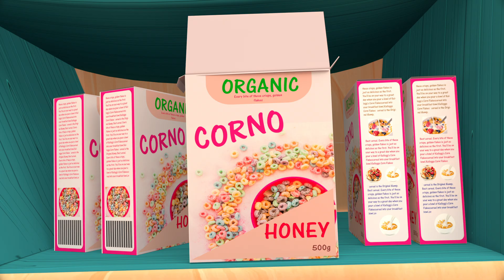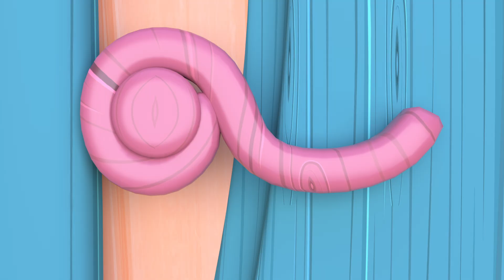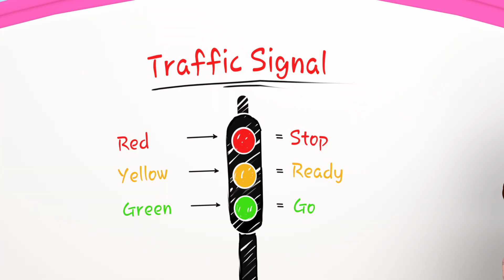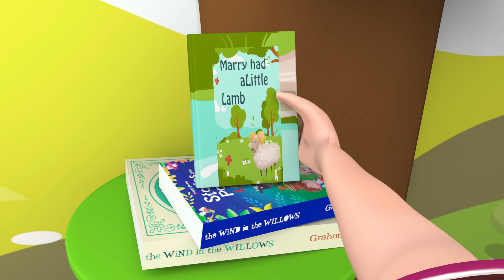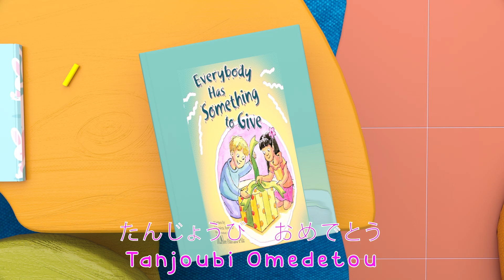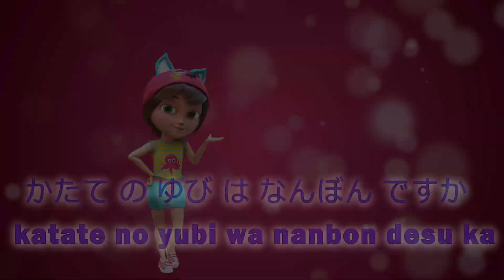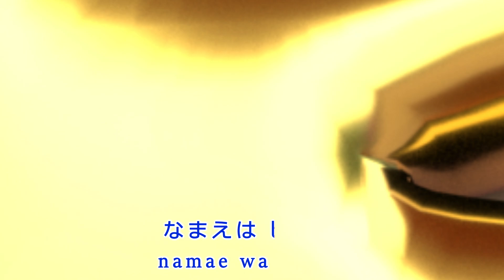ふり病 | 保育園のライム＆キッズソング| やカーツーン| バナナカーツーン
【オーストラリア留学】コアラはくさいらしい・・・　ケガもしたりケンカもしたり！　オーストラリアズーでカンガルーにごはんをあげたよ！　教育　おでかけ【まりちゃんいずちゃんチャンネル】

アンパンマン おもちゃ アニメ ドキンちゃん コキンちゃん いっぱいパンをたべるよ！ アニメキッズ

アンパンマン アワアワしたり何度でも楽しい色変化の新作おもちゃ！アンパンマンとなかまたち みずあそびドール レインコートセット いろかわるん 知育 toys for kids 호빵맨

レオくんがサンタさんになってクリスマスプレゼントを置きに来たよ！ トイキッズ

【ダミアニャ成長if】海水浴でアーニャの水着が流されるハプニング！？ダミアニャのドタバタ喜劇ｗ【ロイヨル】【スパイファミリー】【SPY×FAMILY】【アニメ】【アフレコ】【声真似】

【総集編】みんなが好きな回ベスト15選【アニメ】【マンガ】

車の中に青鬼が！アンパンマンがコキンちゃんを助けるよ！車の中に閉じ込められたら、クラクションを鳴らそう！！安全教育 | anpanman

2011年　お遊戯発表会　『てぶくろ』

ハギー・ワギーは生きている！ハギー・ワギーとシークレットルームを作ろう

【アンパンマン】うたとアニメ☆カラフルいもむしのいもりん

【ペットボトルゼリー】60万人記念に真っ赤なお菓子モッパンしたら無味すぎて地獄だった..👀

必見子育てハック || 123 GO! GOLDの緊急用ハック！クールなDIYアイディアとトリック

【鬼シリーズ】アンパンマンに鬼が？！さらに森でひとりぼっちになって鬼が住む家に迷い込んじゃった？！　寸劇　まとめ　ANPANMAN

【計7体】ViVi専属モデルがコムドットやまとの冬服コーデ本気でやってみ

【高画質】ウォーターボーイズ2　ダンス

Eng sub となりのトトロ「さんぽ」歌詞つき My Neighbor Totoro " Stroll" covered by Miho Kuroda with English lyrics

いやだいやだ ごめんなさい編 子供向け知育アニメ／さっちゃんねる 教育テレビ

これって私がおかしいの？

【NEW】サザエさん 2022 🍉🍉🍉 Sazae San 2022 Vol

【爆笑】白目で必死の抵抗‼️睡魔と戦う2歳児の姿がヤバすぎた。

男女YouTuberで酒を飲みまくったらとんでもねぇ事になったわwwwww

【過去最高額】12周年記念にUGM5弾稼働初日12万円レンコして鬼畜封入率の超激レアSECをガチで狙う！！【SDBH】

「ダンシングフィッソン族 」バンビーノ

【桜雲学園】床に落ちたら爆発！？家に足をつかずにゴールを目指せ！！

【Pixel Remaster】鬼滅の刃〜最終幻想編〜【DEMON SLAYER Final Fantasy Mix】

What Really Happened To Blue #2 | Sad Story | Roblox Rainbow Friends Animation

ニナはプリンセスになりたい！ | お姫様ごっこの歌 | 童謡と子供の歌 | リトルワールド - Little World 日本語

リッチVS貧乏VS超リッチな妊婦さん　123 GO! の親になるあなたのための超高いVS安いライッハック

とっってもハピネスなくじでした🤗【BTS】【minini】

偶然映った女子アナのムネチ〇・パン〇ラ画像まとめ【放送事故】

【全長4m】世界一巨大なクレーンゲームが楽しすぎるwwwww

★「プリンセスお弁当作り対決～！」姫おにぎり登場！★Princess box lunch cooking★

【トミカ】ドクターイエローが運んできたミニカーを青いおかたづけコンボイに“おかたづけ”してみた✨パトカー、救急車、消防車、はたらくくるま

口紅が生きていたら...?！ || 123 GO! FOODの最高のチャレンジと楽しいシチュエーション

お金持ち VS 貧乏人 - ペットの飼い主編 *現在バズってる犬と猫用のTikTokガジェット*

【名作】TikTokメドレーのオフショが青春すぎた！！！

2018年 節分豆まき

アンパンマン新しい顔よ！なんでやねん！まとめ

恐竜・サメ!次は研究施設でモンスターを組み立てる♫ TREASURE X MONSTER GOLD

コストコで大量購入したものを紹介するよ♪　まりちゃんいずちゃんの爆笑メイクごっこのモニタリングも♪　教育　食育　お手伝い　ドライブ　おでかけ　成長記録【まりちゃんいずちゃん】

★あつまれ　どうぶつの森　ゲーム実況②！～ひめちゃんとこちょの無人島生活パート２～★

★突撃！有名人トリックオアトリート！★Celebrities Trick or Treat★

クールな3Dペンとエポキシのクラフト　123 GO! GOLDのクリエイティブなDIYジュエリーのアイディア　クラフト好きな親に贈る裏技集

【まこあこ誕生日】なぜかラスト大喜び？？誕生日に、もしも双子の片方のプレゼントだけ小さかったら・・・？？【ドッキリ】【モニタリング】

【クリエイターズワークス/CREATORS WORKS】ふたりのDictionary / 前田穣司 [Supported by YKK AP]SHORT FILM

ポケットモンスター　ガチッとゲットだぜ！モンスターボールゴー！

クリエイティブな親のための食べ物ライフハック　123 GO! の簡単便利グッズと裏技

【ASMR】色んな石けんを開封してみた【開封動画 vol.3】Soap opening HAUL.Unpacking soap🧼распаковка мыла🧼シャボン玉石鹸✨Dove✨レモン石鹸他

ミキ姉の聖水で潮ラーメン作ってみた

ハロウィンはこわくない🎃 - ハッピーハロウィン👻 - ポップコーンがいっぱいだ～ | 子どもの歌 | 童謡 |バナナ カーツーン

アンパンマン おもちゃ アニメ アンパンマン ドキンちゃんとコキンちゃんにおりょうりをつくるよ！ おこさまランチ アンパンマン キッチン アニメキッズ

アンパンマン ハロウィン気分で何かなボックス いないいないばあっ！が楽しめる にぎってばぁ！アンパンマン ライトブレス ガチャガチャ おもちゃ 知育 toys for kids 호빵맨

アンパンマン おもちゃ アニメ おしゃべりブロック どこでもすなば お弁当パズル アンパンマンキッチン 自販機 アニメキッズ トイキッズ

アンパンマン おもちゃアニメ ころころはっしん!バイキンメカこうじょうを組み立てて遊ぶよ！ トイキッズ

【20分連続】トマトほか人気曲メドレー♫おかあさんといっしょ ( Covered by うたスタ )

レオくんがアンパンマンのおっきなマスコットを組み立てるよ！ トイキッズ

【赤ちゃんが喜ぶ】シナぷしゅ公式22/10/25│テレビ東京ｘ東大赤ちゃんラボ│赤ちゃんが泣き止む・知育の動画

みのちゃんがスキーしてたら雪山と遊園地でまいごに⁉パパとこたくんでさがそう！＊こたみのチャンネル　寸劇　教育
【『アンパンマンの日』記念配信】アンパンマンとバイキン大軍団｜TVスペシャル【アンパンマンアニメ公式】

季節のおはなし あき・ふゆ【アンパンマンアニメ公式】

アンパンマン おもちゃ アニメ れいぞうこになにがあるかな？ みんなにおべんとうをつくってあげよう！ アニメキッズ

アンパンマン おもちゃ アニメ バイキンマンがイタズラしたよ！ SＬマンがかおをもってきてくれたよ！ アニメキッズ

ガイコツ 逮捕！！ おまわりさんごっこ 警察 こうくんねみちゃん Skeleton Arrest Police officer Pretend play

アンパンマン おもちゃ アニメ アンパンマンタウン いたずらなバイキンマンをとめよう！ 町を平和にするよ！ アニメキッズ

♬じっこ（じゅっこ）のドーナツ＆人気童謡まとめ | かずの ドーナツやさん | すうじのうた | 赤ちゃんが喜ぶ歌 | 子供の歌 | 童謡 | アニメ | 動画 | BabyBus

【60分連続】童謡メドレー★NHK「おかあさんといっしょ」人気曲やさいのうた、おにのパンツ、「いないいないばあ」ピカピカブ〜！、むすんでひらいて、など童謡・手遊び等全35曲★キッズ・ダンス

楽しい海 ・ココメロン 日本語 - 幼児向け歌とアニメ ・CoComelon 日本語吹替版

2021年 レオくん人気動画ランキング！ レオスマイル

パウ・パトロール｜パウパトローラー、エアパトローラー、のりものレスキュー名場面集40分！| パウ・パトロール公式

ごだいのモンスターカー | 人気童謡メドレー | 赤ちゃんが喜ぶ歌 | 子供の歌 | 童謡 | アニメ | 動画 | ベビーバス| BabyBus

アンパンマン 車いす お医者さんごっこ くつは脱いだらそろえてねこうくんねみちゃん

【赤ちゃんごっこ】まりちゃんもいずちゃんもみなくんも赤ちゃんになっちゃった！　赤ちゃんが車の運転をしちゃダメ！　教育　おゆうぎ　鬼滅の刃【まりちゃんいずちゃんチャンネル】

【22分連続】人気のダンスメドレー | しまじろうとおうちで一緒に踊ろう！全12曲 | ハッピージャムジャム他｜子どもの歌【しまじろうチャンネル公式】

カラフルアイス ・ココメロン 日本語 - 幼児向け歌とアニメ ・CoComelon 日本語吹替版

横浜アンパンマンミュージアム11周年　アンパンマンとみんなでお祝いパーティー

お医者さんごっこ 人気動画まとめ 連続再生 メルちゃん アリエル 70cleam ② / Pretend Play with Doctor Toys Videos Compilation

アンパンマン おもちゃ アニメ レジスター お買い物 おみせやさんごっこ なにを買おうかな？ おつかい アニメキッズ

【全29曲】52分「てあそび＆あそびうたメドレー2」【たかしの手あそび・こどものうた】Japanese Children's Song,Finger play songs

パウ・パトロール | パウ・パトロールのゆうかんなレスキュー名場面集１時間！| パウ・パトロール公式

ロンドン橋 - ジョニージョニーイエスパパ | 良いマナー・生活習慣の歌 | 子供の歌 | 童謡 | バナナ カーツーン

アンパンマンが恐竜に隠された？恐竜のタマゴから赤ちゃんが生まれるよ！トイキッズ

【53分】♫0〜3さい・おすすめメドレー 全30曲〈いっち－＆なる〉【ボンボンアカデミー】

ありがとうのうた・ココメロン 日本語 - 幼児向け歌とアニメ ・CoComelon 日本語吹替版

メチャクチャにする 🐵 おさるのジョージ

【連続60分】定番♫童謡人気曲メドレー｜(Covered by うたスタ)Japanese Children's Song, Nursery Rhymes & Finger Plays

【赤ちゃんが泣き止む！】ボスべビ 公式ソング

映画「アンパンマンが生まれた日」【アンパンマンアニメ公式】

知育の英語やアルファベットを言ってみたくなる！3・4歳向け英語講座〈ほっぷ English〉11月号TRIAL DVD【しまじろうチャンネル公式】

おやすみの前にすることは？ ・ココメロン 日本語 - 幼児向け歌とアニメ ・CoComelon 日本語吹替版